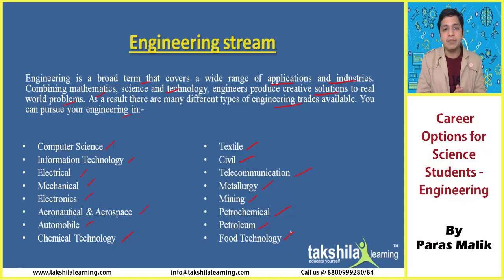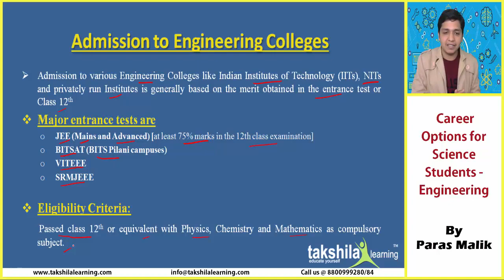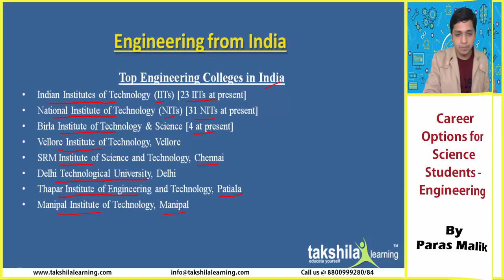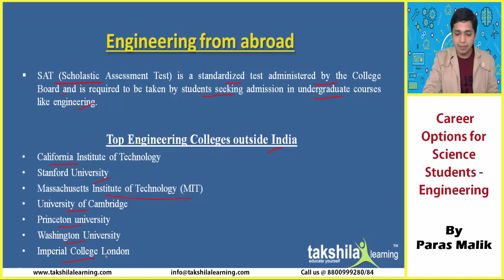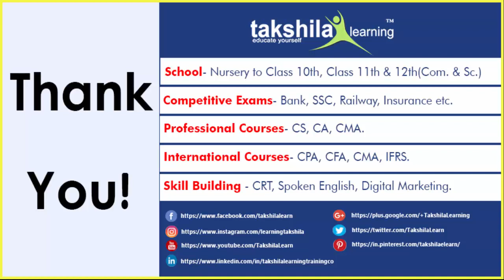CAREERS IN ENGINEERING - Courses after 12 Science - Latest 2019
CAREERS IN ENGINEERING  - Courses after 12 Science - Latest 2019 : Aeronautical,Civil,AIEEE,JEE,Institutions,Job Opportunities,Salary Package

One can start its career in engineering by opting for bachelor degree. There are plenty of types of engineering one can opt as a career. One can go for engineering in:
• Acoustic Engineering
• Aerospace Engineering and Aeronautical Engineering
• Automobiles Engineering
• Agricultural Engineering
• Civil Engineering
• Computer Engineering
• Electrical Engineering
• Electronics Engineering
• Industrial Engineering
• Marine Engineering
• Materials Engineering
• Mechanical Engineering
• Nuclear Engineering
• Petroleum Engineering etc
For higher studies after the graduation one can opt for M.Tech or M.E. in the same field as in bachelors to get more specialization in the field or one can opt for MBA after bachelors. MBA provides an opportunity to get a management degree opening a scope of management with technology and making the future brighter.
There is high scope of doing Engineering course from abroad. One, who dreams to settle in foreign, has high chance in engineering to fulfill his dreams.
Some of the top institutes providing undergraduate and post graduate courses in engineering in India are:
1. IIT, Kharagpur
2. VIT university, Chennai
3. IIT, Delhi
4. Thappar University, Patiala
5. Punjab Engineering college university of technology, Chandigarh
6. NIT, Waranangal
One can go for studies in abroad too. Many Universities provide valuable degree to make an establishing career. Some of the top universities in foreign are:
1. MIT, US
2. University of Cambridge, UK
3. École Polytechnique Fédérale de Lausanne, Switzerland
4. University of Toronto, Canada
5. University of Melbourne, Australia
6. Nanyang Technological University, Singapore
7. University of Minnesota, US
8. University of Queensland Australia, Australia
9. Karlsruhe Institute of Technology, Germany
10. KTH Royal Institute of Technology, Sweden
In today’s era with the high development of IT world, next 5years have high scope for engineering in IT. This is most lucrative field to make in the career in future. Other than this, demand for Mechanical engineers is also on heights in many companies. Companies like: Ford, Honda, Toyota, Bajaj etc are also hiring automobile engineers to bring out better in the market. GE India technology centre’s also hires students with aerospace, Computer and science, chemical engineering. IP, Indian plant also need engineers for maintenance from the, civil, mechanical and electrical.
Being an engineer can get you the starting pay of 25000 pm even if you’re just an average engineer. With the experience and your quality of work you can get the pay up to 2.5lakhs pm. Engineering gives you an easy going career with a future consistency and security.  You can opt any of the trade you’re interested to work in and enjoy your work with a good pay in your hands. There is no limit to work in this field and more you work hard more you grow.